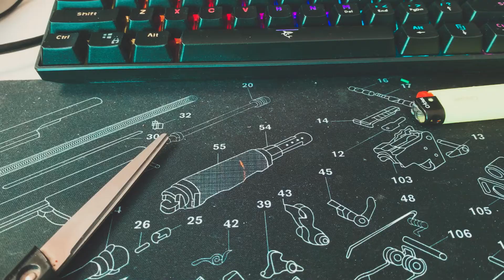Anti-Evil KABALA bracelet for your love.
The ancient Romans wore various amulets and "something" red against evil, nowadays a red string with various amulets and symbols is worn on the left hand against evil. The origin of these bracelets is in the Israeli faith KABBALACH. This red bracelet on our left wrist is a symbol of protection from negative energy, evil and bewitching glances, slander, envy, obscenity, "poison arrows" and evil thoughts. By tying the red bracelet to the left hand, we therefore protect ourselves against the "entry" of negative energy into the body. The Chinese coin tied to the bracelet serves to attract abundance and wealth. It is also a symbol of happiness and a good future.